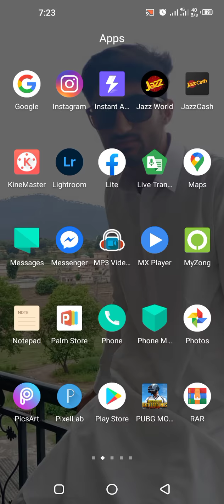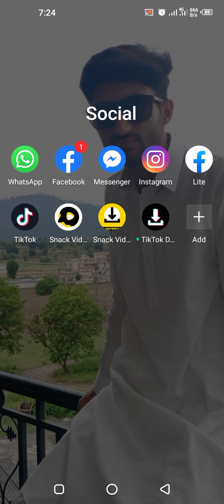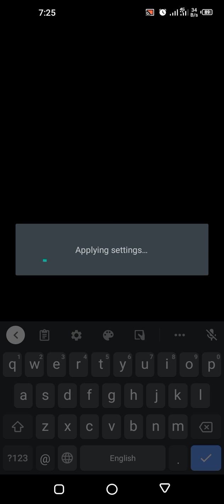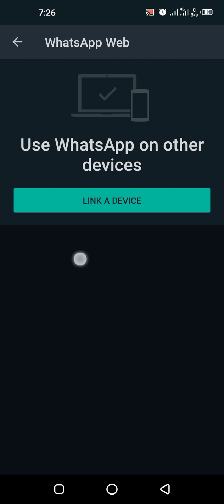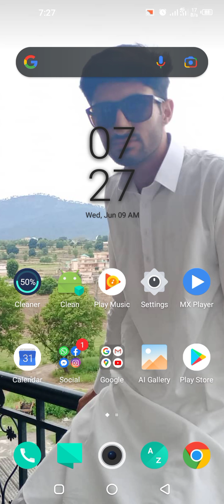How to Protect Your WhatsApp Account in 2021 | How to completely secure your WhatsApp account 2021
How to completely secure your WhatsApp account. Complete guide to protect your WhatsApp account in 2021.

How To Secure Your Whatsapp Account With 2 Step Verification Security Feature?

Prevent your whatsapp account from being hacked or re-activated by someone else by using Whatsapp 2 Factor Authentication feature.